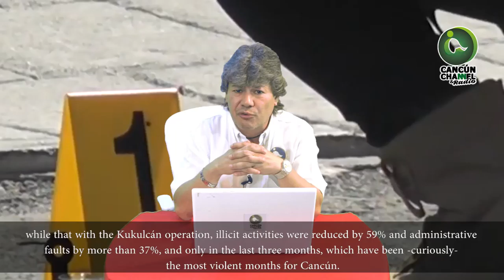Miente Remberto: cifras de inseguridad no reducen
*Su gestión al frente del municipio Benito Juárez ha sido patética y esos números alegres que quiere vender obedecen únicamente a su interés por reelegirse, y definitivamente Estrada Barba está errando el camino y se llevará un enorme chasco